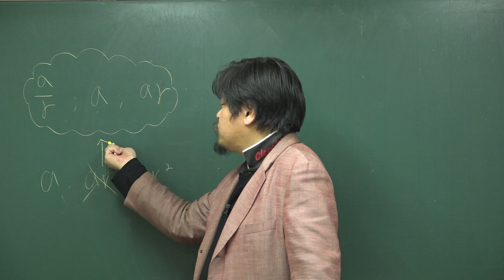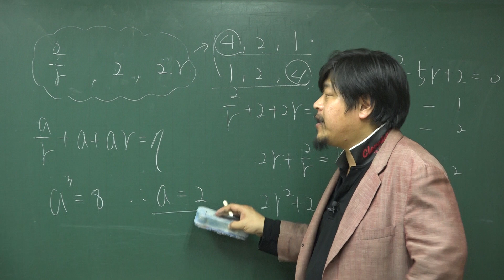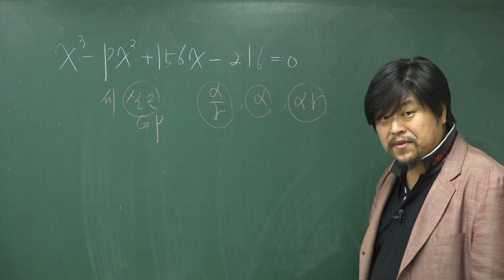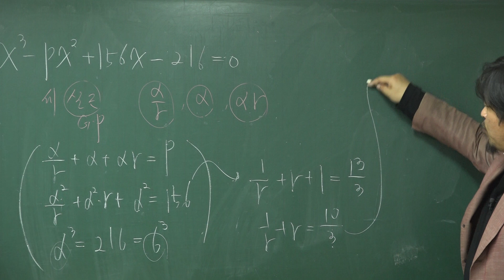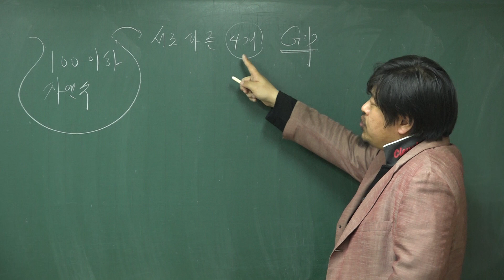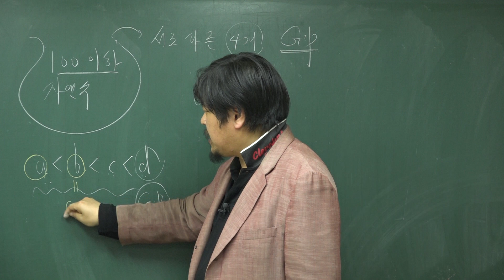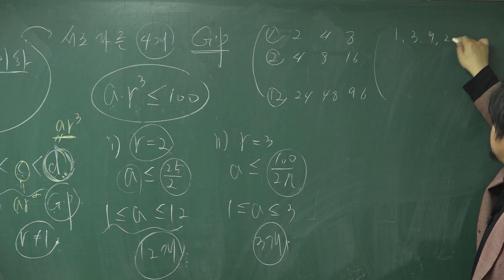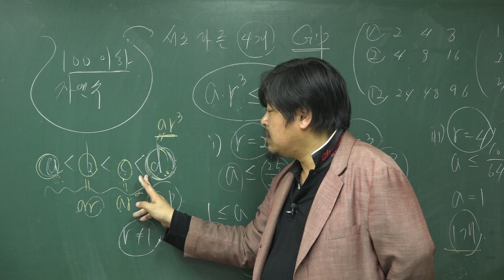[쎈 수학1 08 등차수열과 등비수열] B19 등비수열을 이루는 수 956,957,958